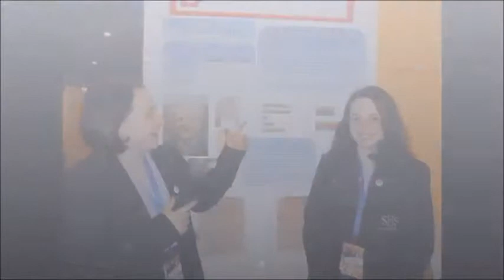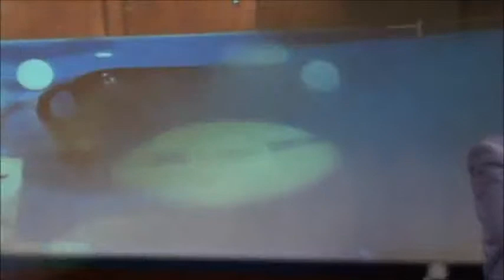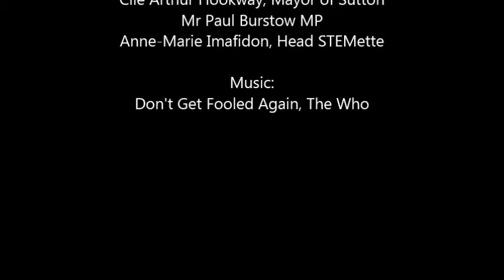First Anniversary Lecture Part 3 - Liquid Nitrogen and Thanks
In Part 3 of the Science Rocks First Anniversary Lecture, Andrew Hanson of the NPL educates and entertains us with the Liquid Nitrogen Show.